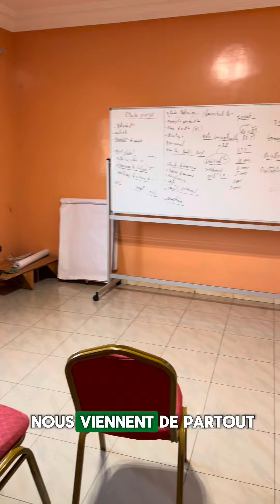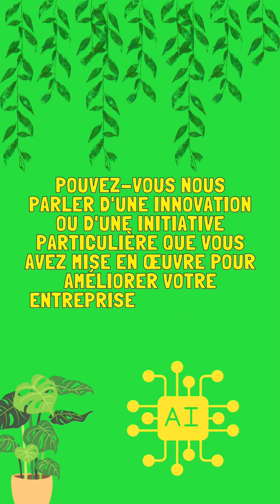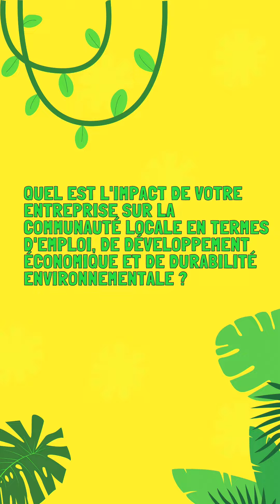Souleymane Agne, la culture de la fraise en Afrique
🎥 Souleymane Agne, CEO de FRAISEN a réalisé un reportage en collaboration avec @kilimotrust. 🌍✨

💡 Nous avons exploré les possibilités d'accompagnement et partagé des astuces pratiques pour assurer la pérennité de votre entreprise agricole. 💼

🌟 De plus, nous avons mis en lumière les incroyables opportunités d'employabilité pour les jeunes en Afrique grâce à l'innovation et à l'entrepreneuriat dans le secteur agricole. 👩‍🌾👨‍🌾